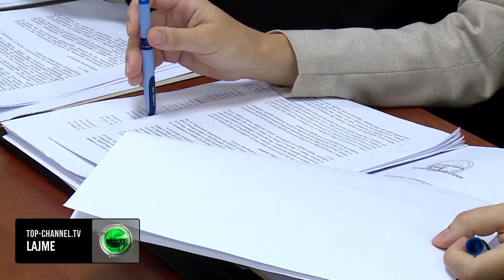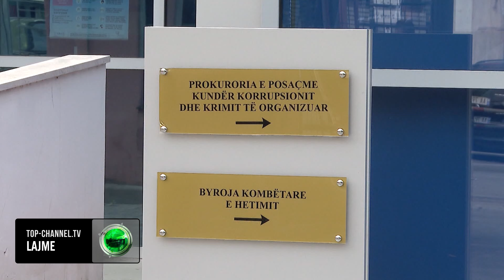Top Channel/Drejtoresha ndihmonte bandën/ SPAK çon për gjykim ish-drejtuesen e Kadastrës së Durrësit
Prokuroria e Posaçme Antikorrupsion dërgoi për gjykim në GJKKO ish-drejtoreshën e Kadastrës së Durrësit, Rajmonda Dashi dhe tre pjesëtarë të grupit kriminal, Besjan Ramaj, Leonard Ramaj dhe Ardjan Malasi.

Dashi është përfshirë në disa veprime të kryera pas vitit 2018, thekson SPAK, në bashkëpunim me të pandehurit Besjan Ramaj dhe Ardjan Malasi.

“Veprimet e tyre kanë konsistuar kryesisht a) në transferimin e pasurisë me qëllim fshehjen e origjinës së paligjshme; b) fshehjes ose mbulimit të pronësisë ose të drejtave në lidhje me pasurinë, duke ditur që kjo pasuri është produkt i veprës penale ose i veprimtarisë kriminale; c) fitimit të pronësisë, duke e ditur në çastin e marrjes në dorëzim të saj, që kjo pasuri është produkt i veprës penale ose i veprimtarisë kriminale; ç) kryerjes së veprimeve financiare ose transaksioneve të copëzuara për shmangien nga raportimi, sipas legjislacionit për parandalimin e pastrimit të parave; d) investimit në veprimtari ekonomike ose financiare të parave a sendeve, duke ditur se janë produkte të veprës penale ose veprimtarisë kriminale dh) përdorimit të shoqërive tregtare, përmes lëshimit të faturave fiktive për të transferuar lehtësisht paratë.

Përgjatë kësaj veprimtarie kriminale rezulton të jetë përdorur kryesisht paraja në dorë, e cila është integruar në shoqërinë “Ledio 04” sh.p.k me ortak dhe administrator, të pandehurin Ardjan Malasi, për t’u investuar më pas në pasuri të paluajtshme, e shoqëruar me kryerje të veprimeve dhe transferimeve të shumta bankare të vlerave monetare nga llogaritë e shoqërisë tregtare në atë personale dhe anasjelltas, duke u përfshirë në kryerje të veprimeve fiktive juridike, si huadhënie, shitblerje të pasurive të paluajtshme, apo transferim të këtyre pasurive”, sipas njoftimit të SPAK.

Shuma e parave të përfshira në veprimtarinë kriminale të pastrimit të produkteve të veprës penale rezulton të jetë afro një milion e dyqind e pesëdhjetë mijë euro dhe nëntëmilion lekë.

Sipas SPAK, të gjitha këto fakte në tërësinë e tyre tregojnë se të pandehurit kanë paramenduar mënyrën e të vepruarit, kanë patur vazhdimësi në veprimtarinë e tyre, duke u përfshirë në kryerje të veprimeve të shumta juridike dhe transaksioneve financiare, duke vepruar kështu në kuadër të një bashkëpunimi të veçantë, atë të grupit të strukturuar kriminal, me qëllim përfitimin material.

Dijenia e tyre mbi origjinën e paligjshme të pasurive dhe të të ardhurave rezulton e provuar për të pandehurit Besjan dhe Leonard Ramaj si të përfshirë edhe në aktivitetin kriminal të trafikimit të narkotikëve, ku janë gjeneruar të ardhurat e kundërligjshme dhe për të pandehurin Ardjan Malasi dhe Rajmonda Dashi nga rrethanat faktike, si përfshirje të tyre në kryerje të veprimeve juridike haptazi fiktive, si dhe në veprime të tjera të kryera gjatë investimit në pasuri të paluajtshme të të ardhurave që dihet që kanë origjinë të paligjshme apo veprime të tjera juridike të kryera në lidhje me to.